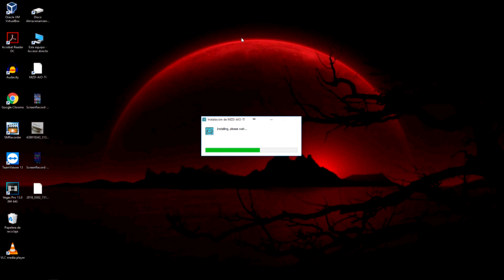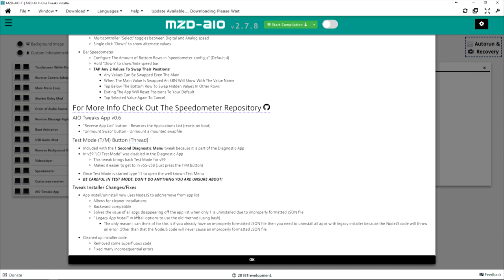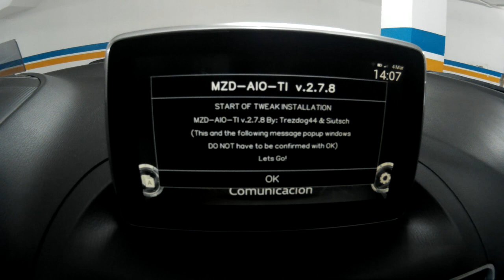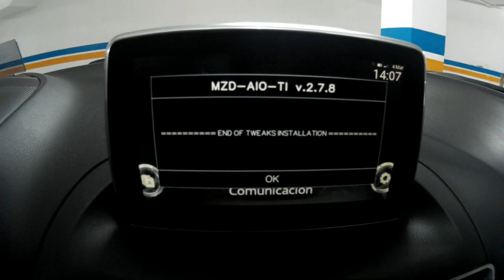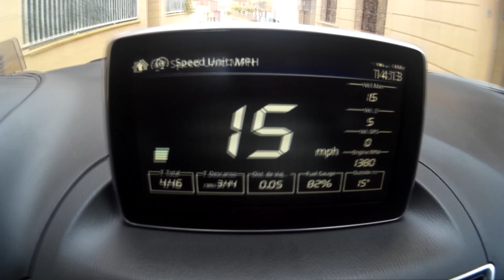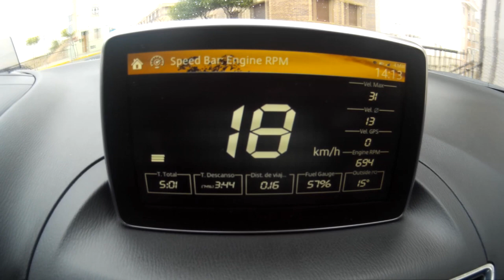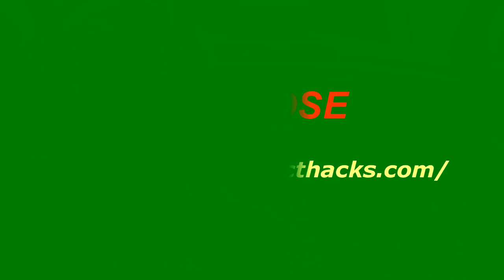MAZDA CONNECT 2018 SPEEDOMETER 5.5 ALL IN ONE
INSTALAR BAJO SU RIESGO. SÓLO VERSIONES 55 o +
INSTALL AT YOUR OWN RISK. ONLY VERSIONS 55 o +